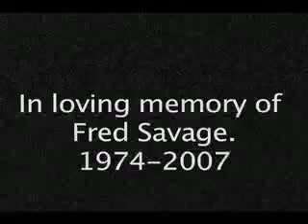Wonder Years Intro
An intro video we did for the spring 2007 show. If you watch the first minute with the actual Wonder Years opening, it almost matches up perfectly. Don't believe me? You're right to be skeptical.